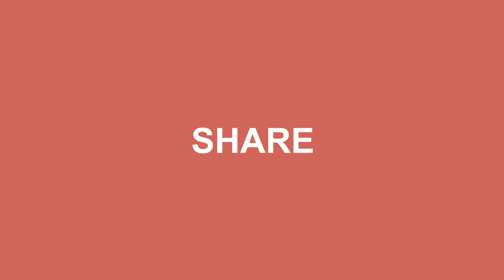GTA5 FULLGAME PART-41 (Eye in the Sky) IN 4K